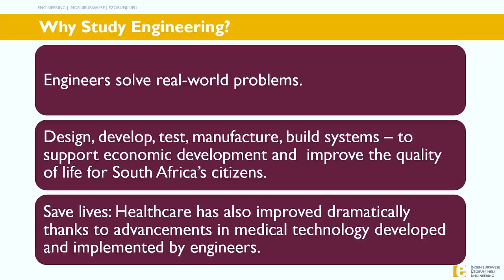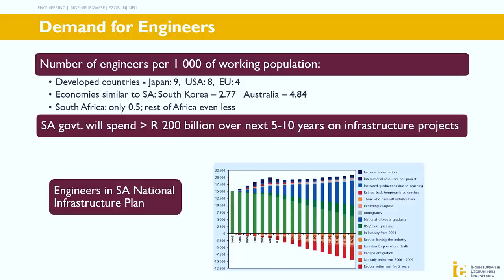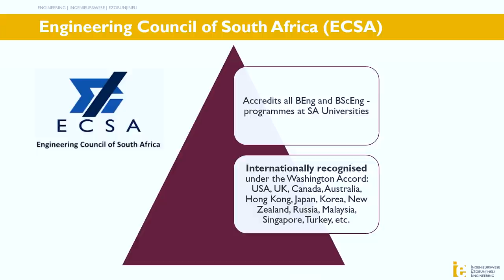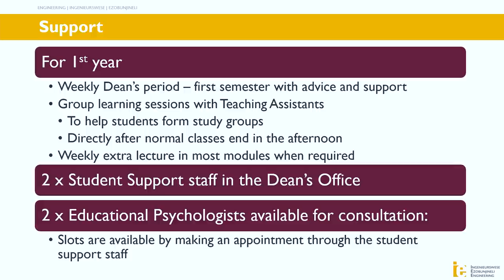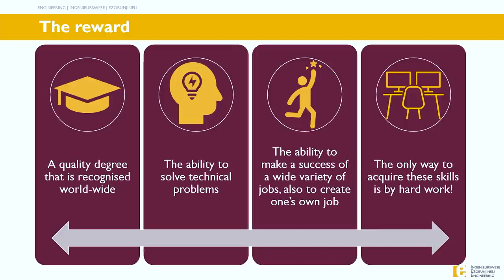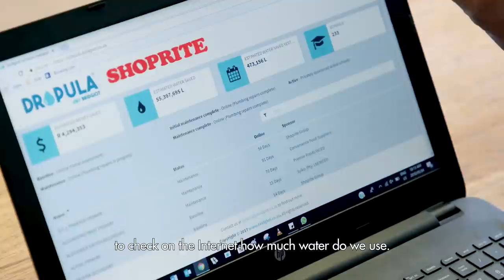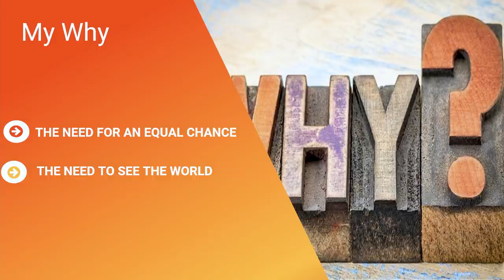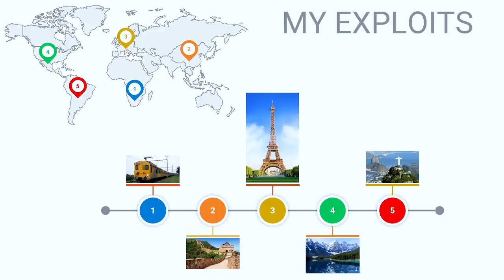Engineering Faculty: Maties 101 Student Experience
Tune in to find out why studying at SU’s faculty of Engineering will be an opportunity you don’t want to miss out on.